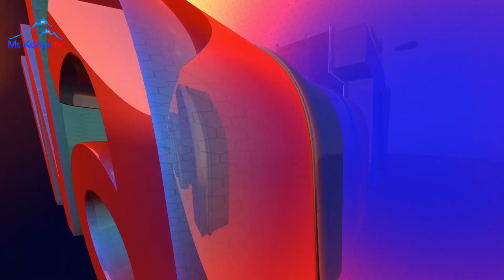Riri wa Murimi: Urimi wa Ndare (Part 2)